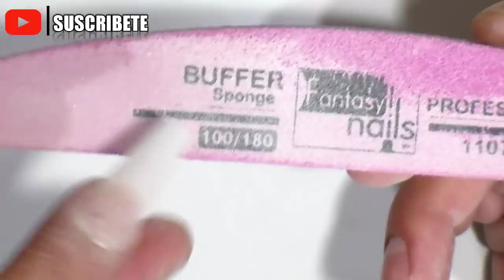uñas acrilicas super sencillas y elegantes